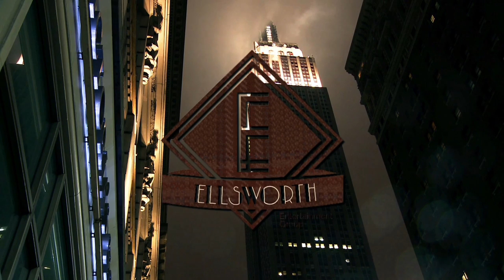Luke Maxim: "E"SESSIONS - "HALLELUJAH" (Ellsworth Entertainment)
Episode 5 of LUKE MAXIM "E"SESSIONS:
Luke performs a LEONARD COHEN classic "HALLELUJAH". Luke speaks about what the song means him, and how the JEFF BUCKLEY cover turned him in this direction.